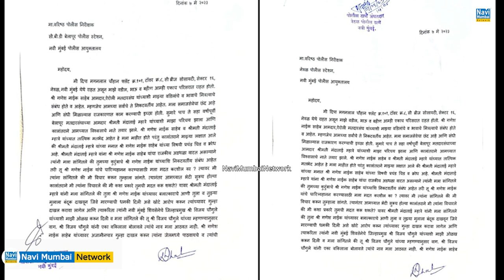Ganesh Naik के मामले में Deepa Chauhan का "U Turn" | Manda Mhatre & Vijay Chougule पर लगाया आरोप